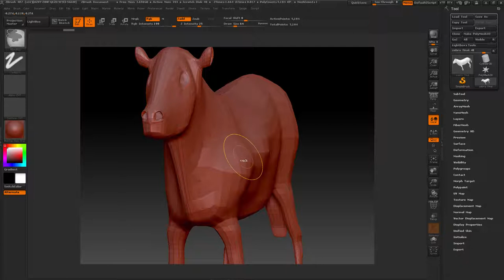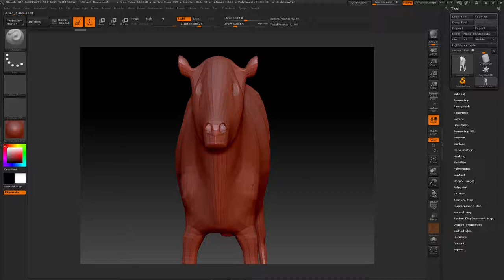Zbrush Brush symmetry With own (obj file) By Breez studio.